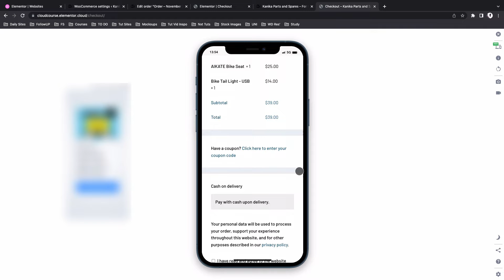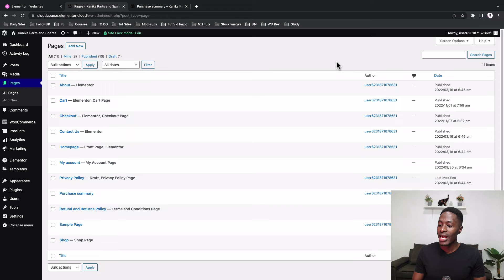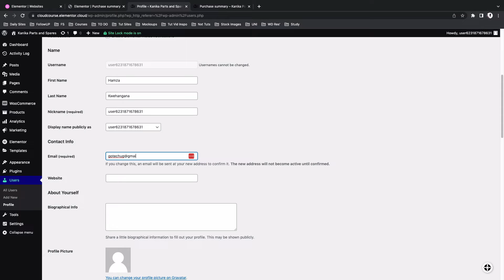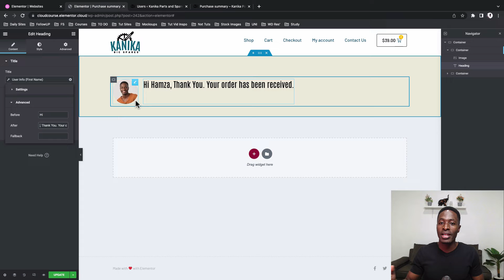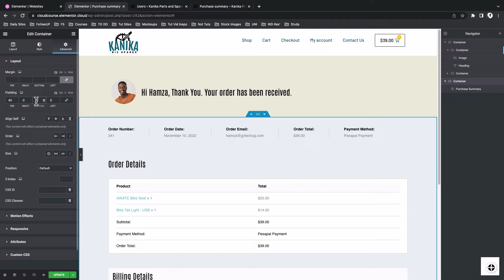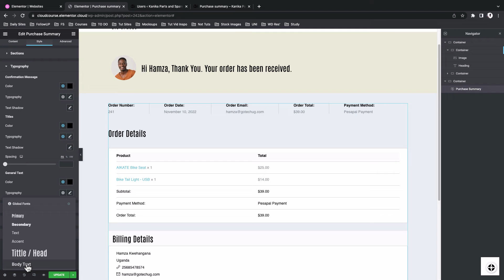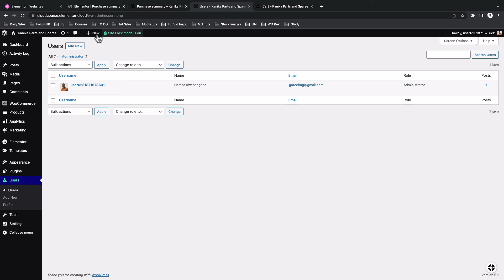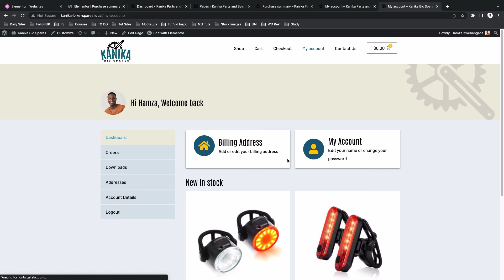Create a Purchase Summary Page using Elementor [Elementor WooCommerce Shop]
In this video, we’ll create a custom purchase summary page for your WooCommerce shop using Elementor. Will be adding a gravatar image attached to your customer’s email, a custom and dynamic welcome message as well as styling our purchase summary fields to match our site style and layout.